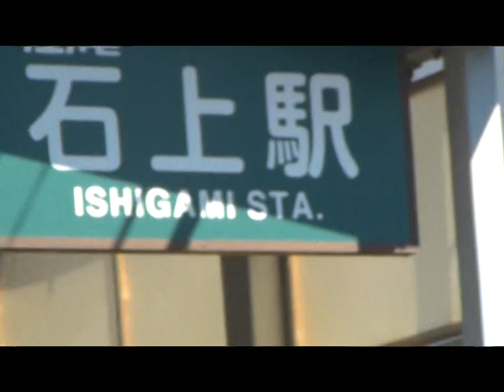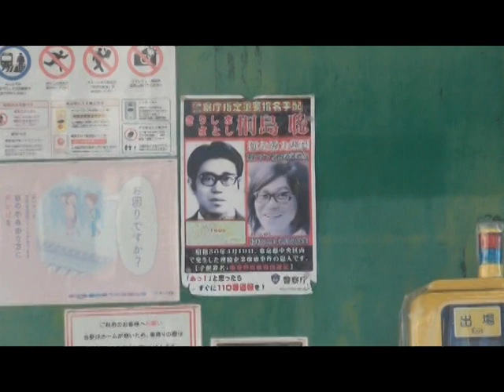2024 藤沢市 江ノ電 石上駅付近 JAPAN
２０２４年（令和６年）２月１２日（月）？
藤沢市　江ノ電　石上駅付近　です

旧式のビデオカメラでの手持ちでの録画になりますので